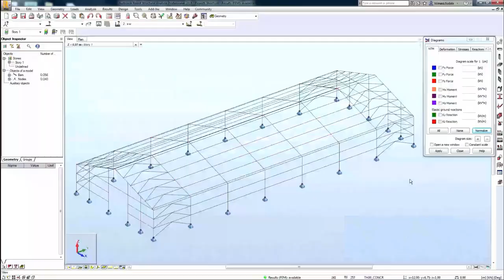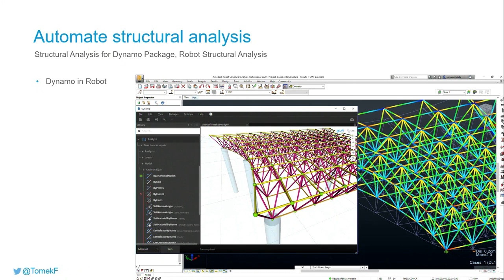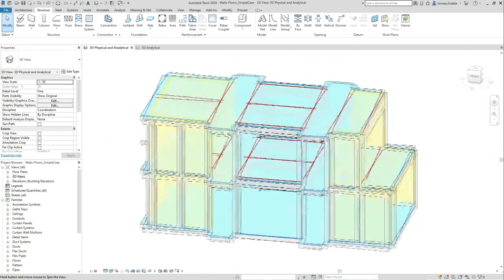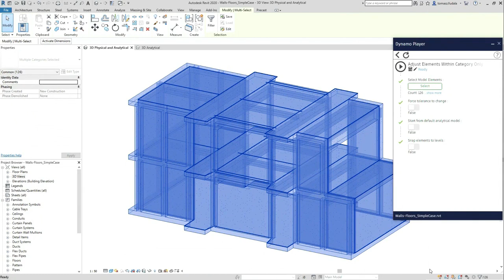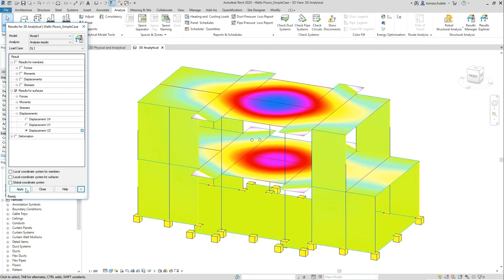DynamO Design Automation for Structural Engineering 12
This video is a video from a complete playlist of 18 videos .. dealing with Dynamo in structural engineering.